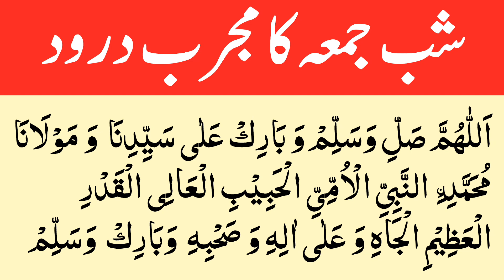Mujarrab Darood For Shab e Jumma | شبِ جمعہ کا مجرب درود | Allahumma Sale waSalim WAbarik ala sayyid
In this video we will learn a powerful Darood for Shab e Jumma.

Topics Covered:-
Mujarrab Darood For Shab e Jumma
Allahumma Sale waSalim WAbarik ala sayyid
Beautiful Wazaif For Shabe Jumma
Jumma ki Raat ke Darood
Durood For Shabe Jumma
Shabe Jumma ke Wazaif
shab e jumma durood
shab e juma ka darood
durood e juma
Shab e jumma ka durood

شبِ جمعہ کا مجرب درود